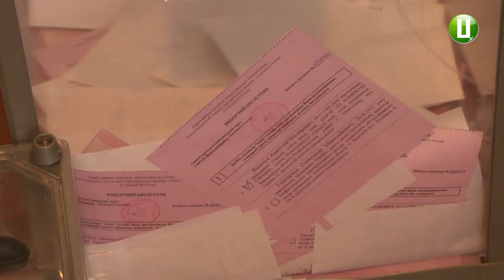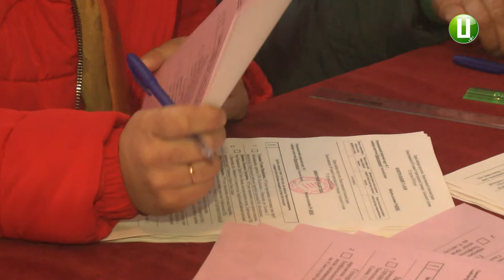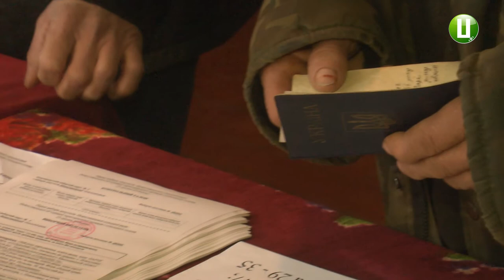У Нововставецькій сільській виборчій дільниці понад 50% виборців проголосували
У Нововставецькій сільській виборчій дільниці понад 50% виборців проголосували за майбутнього голову об’єданої територіальної громади та місцевих депутатів. Розповідає голова Новоставецької сільської тереторіальної виборчої комісії - Світлана Кислюк. За її словами, у порівняні із минулими виборами явка громадян вища.